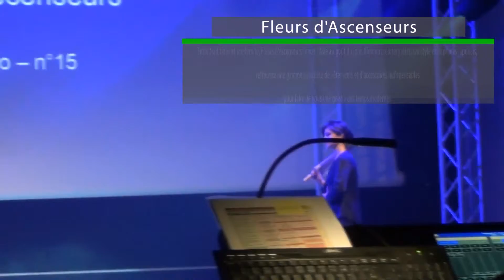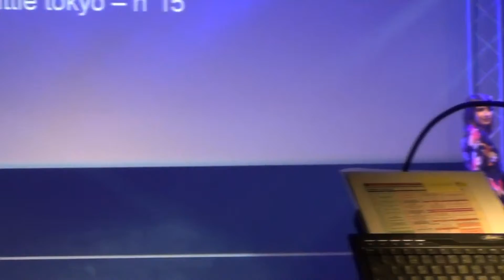Défilé "Fleur ascenseur" au Geek Fashion Show Geekopolis 2014